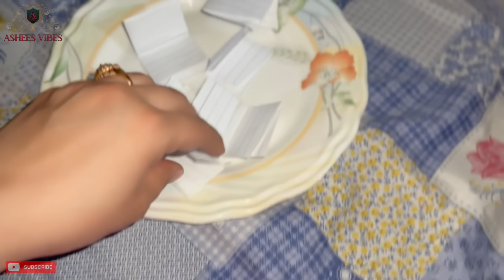Ami ki Taraf Sisters ki Iftari🥰 | kids Game Show😜 | Iftari Preparation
Thank you for being with me on my journey. I hope you enjoyed this video